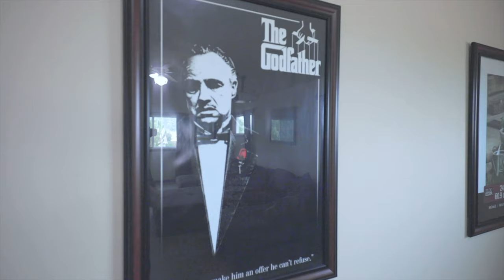Pending in 12 Days! 28515 75th Dr NW, Stanwood, WA 98292 Seattle Real Estate- Stanwood WA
Gorgeous turn-key gem situated in a quiet and desirable Copper Station neighborhood. This perfectly maintained home showcases: over 4000 SQ feet of living space w/formal dining room, home office, butler’s pantry w/wine cooler, huge Theater room for entertaining & enjoying a perfect movie, gourmet kitchen w/ central island, inviting master with extra-large closets, outdoor covered living area w/gas fireplace! Fully landscaped yard plus- RV parking! Nestled next to the park & trail!

To learn more about Bellevue and Seattle real estate markets follow Oleg below.